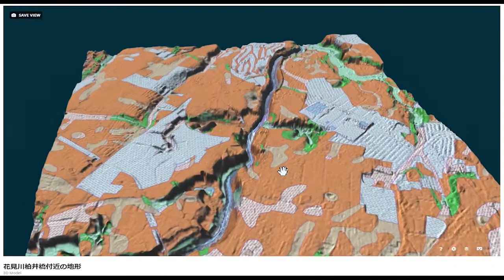花見川柏井橋付近の地形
地理院地図「数値地図25000（土地条件）」と「陰影起伏図」の合成の3Dモデル 高さ方向の倍率×9.9